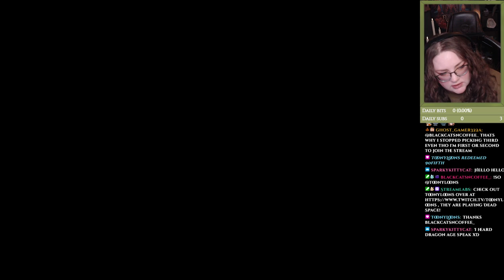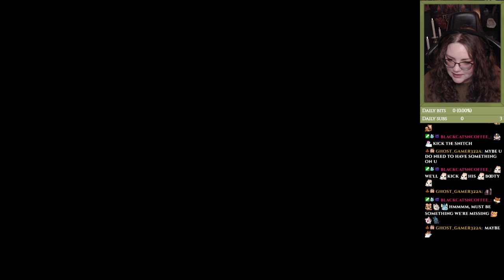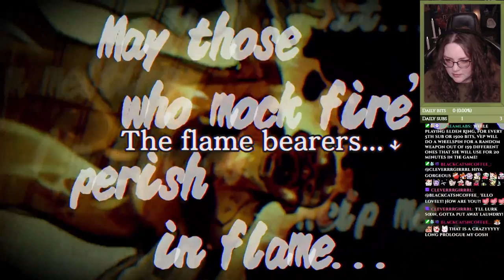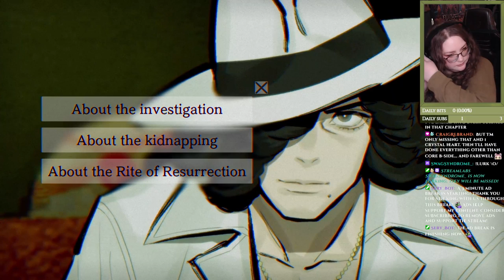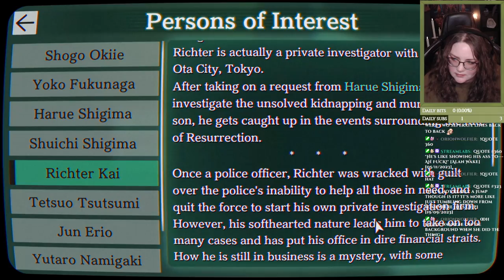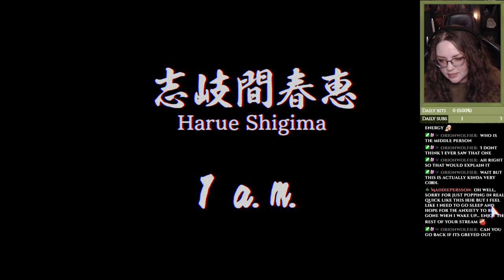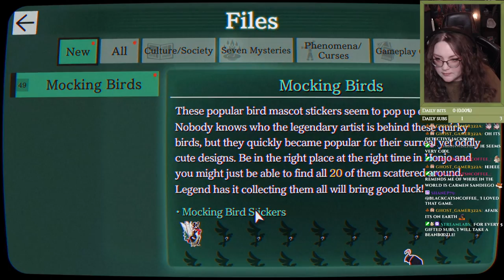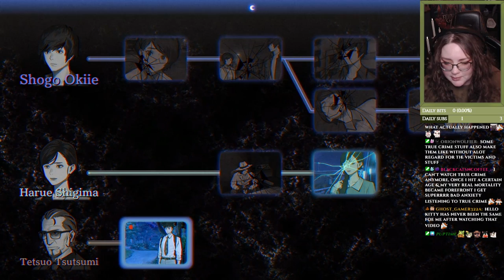PARANORMASIGHT - That was just the prologue?!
Part 2
The prologue lasted the entire first stream, and then some! That was highly unexpected, but I guess we're gonna be playing this game for a while then. Which I'm more than okay with!